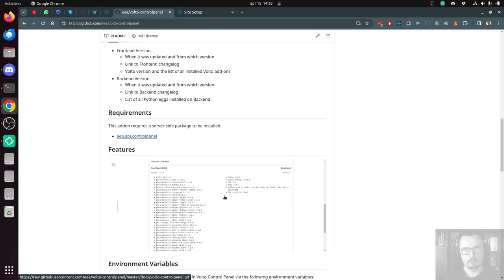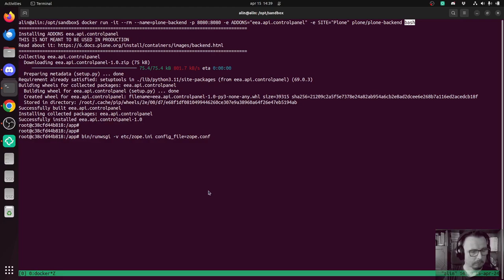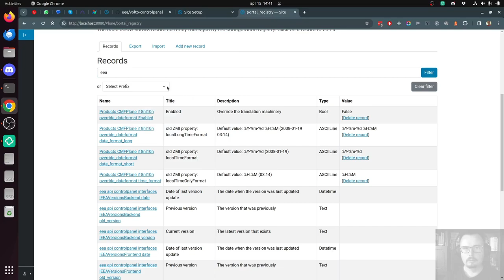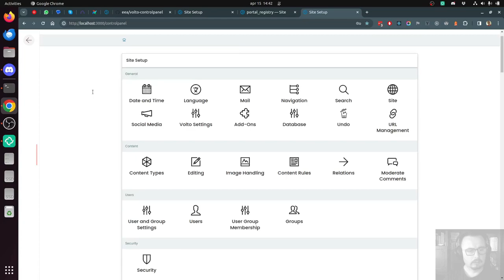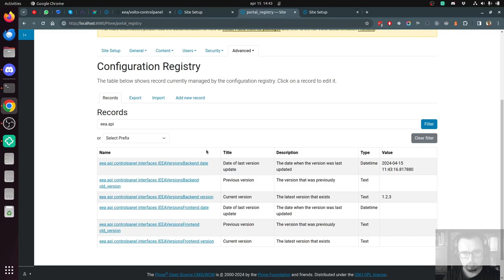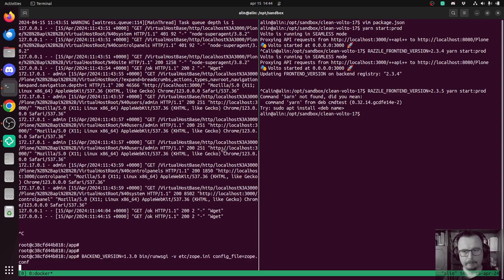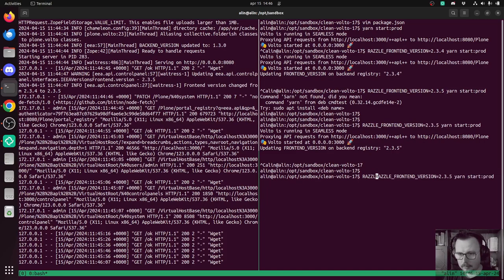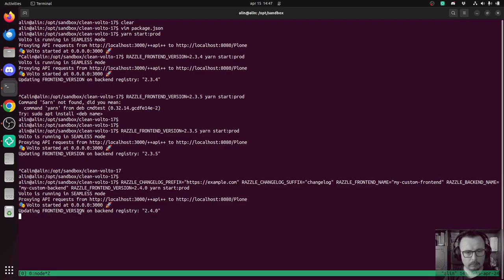EEA Volto Controlpanel Add-on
Alin Voinea from Eau de Web talks about EEA Volto Controlpanel add on